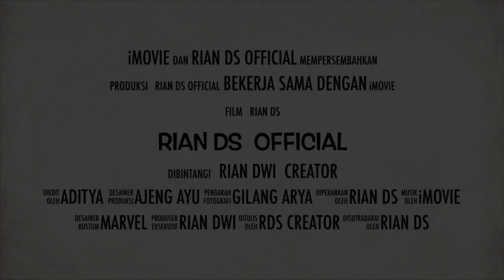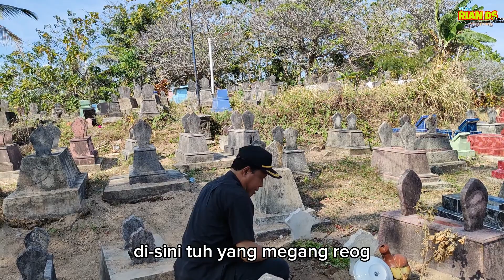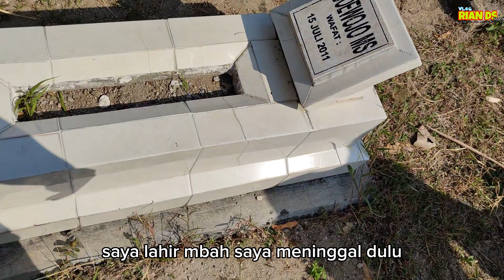Jilid. 488 NYEKAR DENGAN BAPAK